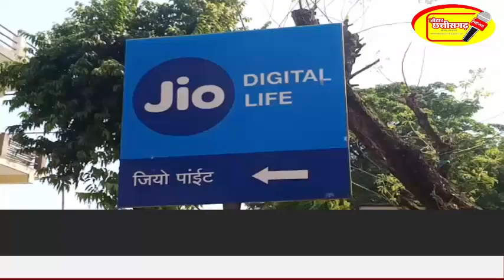धरमजयगढ़ में मोबाईल नेटवर्क की बड़ी समस्या, आम जनता हो रहे परेशान